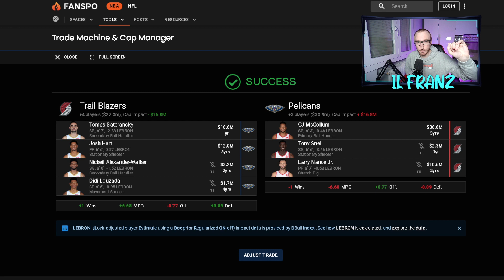CJ McCOLLUM ai PELICANS || Commento alle prime trade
Già 3 trade di un certo rilievo in questo inizio di una 3 giorni che si preannuncia tragicomica.
Levert ai Cavaliers
Powell+Convington ai Clippers
Cj McCollum ai Pelicans

RESTA IN CONTATTO CON ME TRAMITE I SOCIAL!